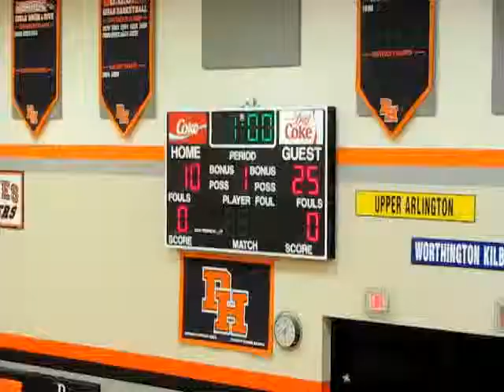Hilliard Bradley Boys Volleyball 201204101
Bradley away at Delaware Hayes
Bradley wins in 3
Jaguars on left side in grey
Game 1 Bradley won 25-10